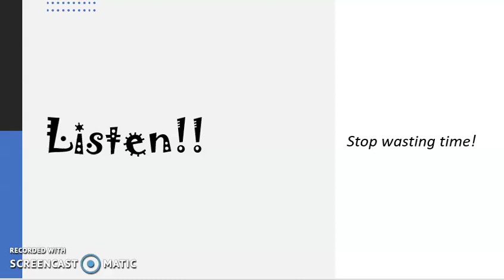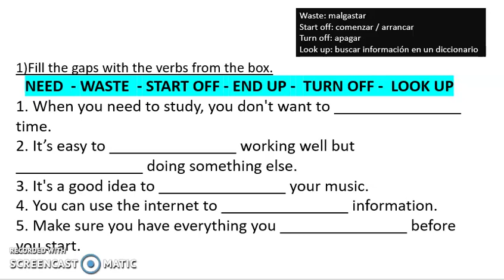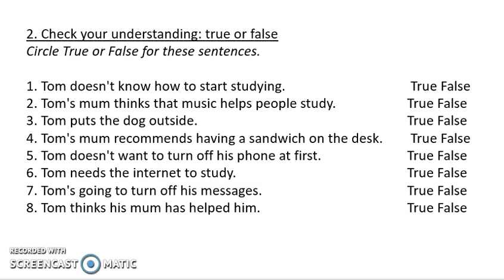EARLY INTERMEDIATE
Listening Comprehension